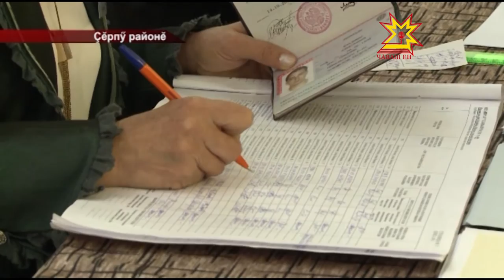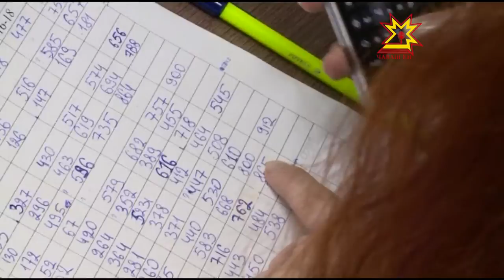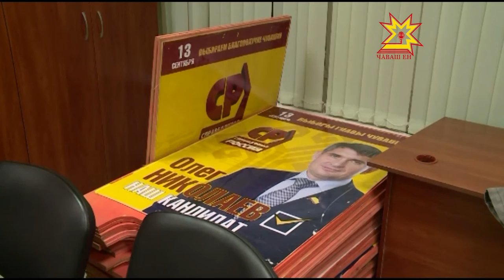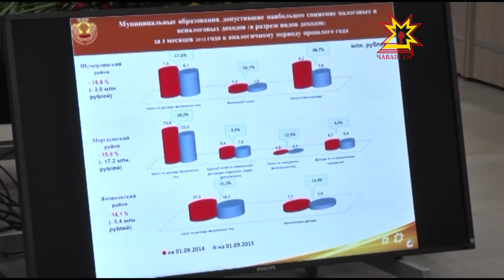Республика 14 09 2015 на чувашском языке Дневной выпуск